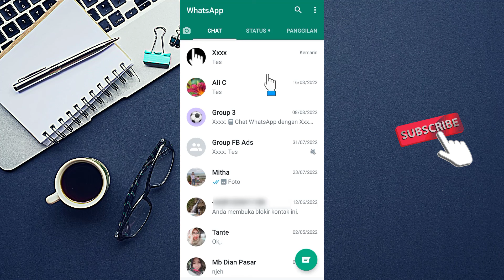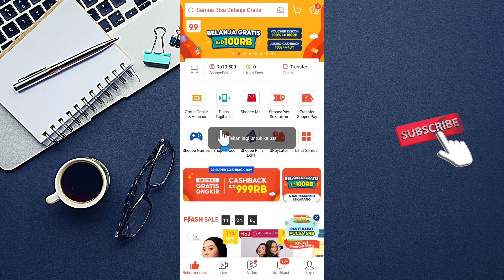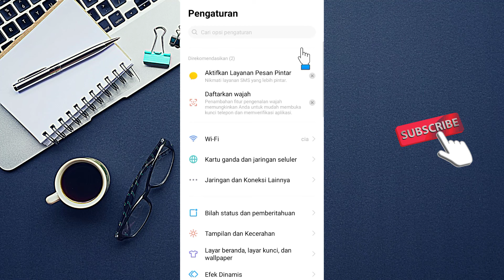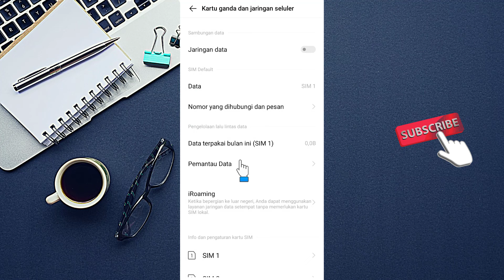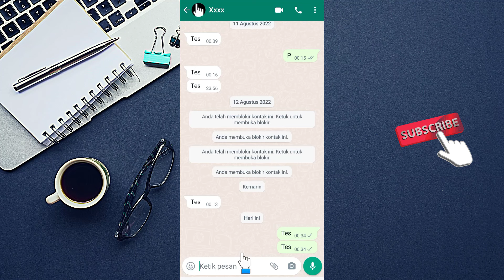CARA MENGATASI WA ERROR TIDAK BISA MENGIRIM PESAN | LAKUKAN INI WA BISA KIRIM CHAT LAGI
Cara mengatasi wa error tidak bisa mengirim pesan, mungkin anda sekarang sedang mengalami hal ini padahal internet lancar dan jaringan full. Jangan panik semua ada solusinya sehingga wa bisa katif kembali dengan mudah.

Lalu bagaimana cara mengatasi wa error tidak bisa mengirim pesan? detailnya bisa anda simak penjelasan video diatas secara utuh dan jangan di skip-skip agar paham setiap langkahnya, selamat mencoba semoga membantu dan bermanfaat. Terimakasih

6. Kursus Import Barang dari China